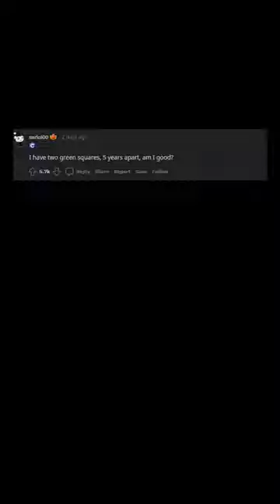"If this calendar means something to you, scan the QR Code" A job recruitment ad